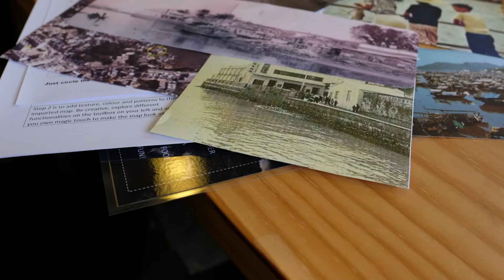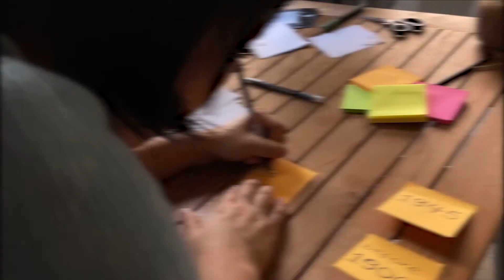How To Make A Great Timeline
This video shows you how to make a great timeline.

iDiscover is about the spirit of place. We work with locals who show us their favourite places and tell us their stories. We put them in a handy map and savvy app to create honest and authentic routes in Asia’s most captivating neighbourhoods so that you can Travel Good. Our mission is to keep the heritage alive for a vibrant and viable urban future. Keep in mind that the guides are created locally, designed, and powered by locals…with a little help from iDiscover.